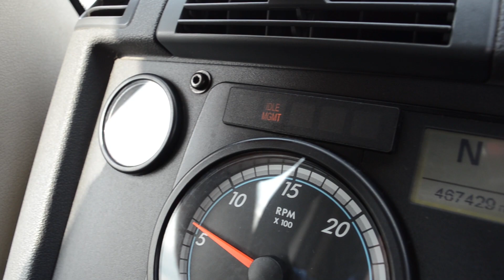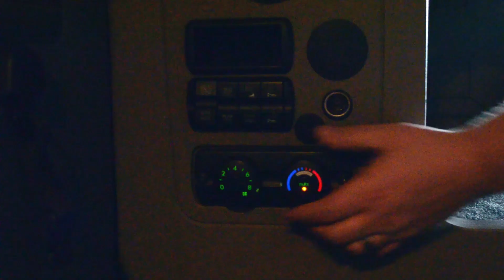Celadon Maintenance Matters: Freightliner Optimized Idle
Celadon's Maintenance Services Manager William Knepper is here to help you activate your Freightliner Cascadia optimized idle. Have an International Prostar or just want to view more tips on troubleshooting your APU? Watch our previous video here: